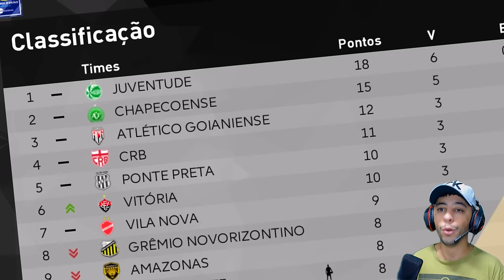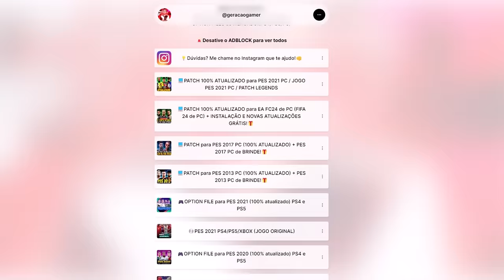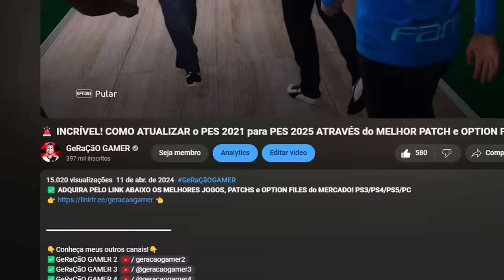PEREBINHA TÁ FICANDO FORTE!!💪 - Rumo ao Estrelato #9 | PES 2021 com PATCH